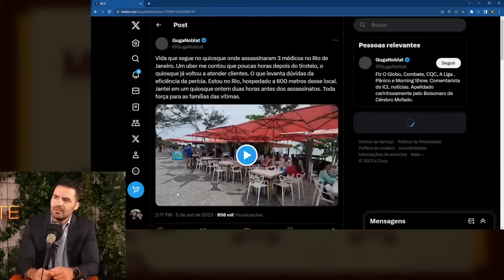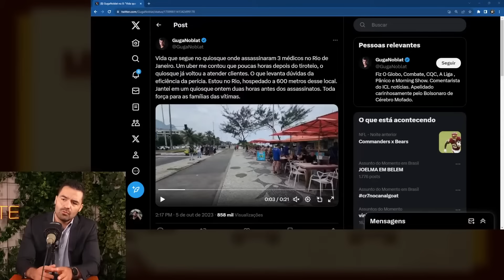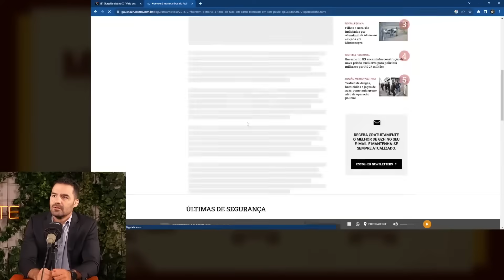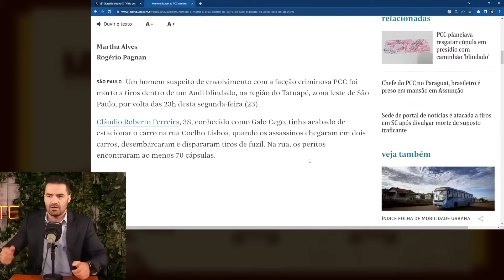RIO DE JANEIRO TÁ TUDO BANALISADO! | Cortes do